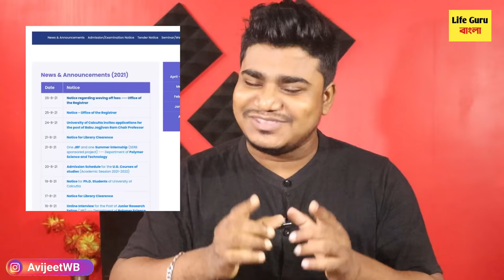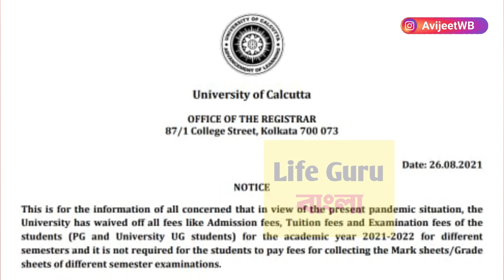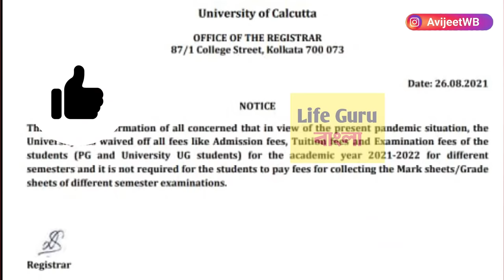সুখবর: কলেজে ভর্তি বিনামূল্যে 💥 WB college admission 2021| Calcutta University ug pg free admission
college admission 2021 west bengal date / college admission 2021 west bengal fees / college admission 2021 west bengal online / college admission 2021/ college admission / wb college admission 2021

Video Topics :

How apply for general degree college for 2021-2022 academic session in bengali
westbengal online college admission for academic session 2021_22
Online application process for college admission 2020-21in bengali
College admission 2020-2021 kivabe korte hobe
1st year college admission 2021 date